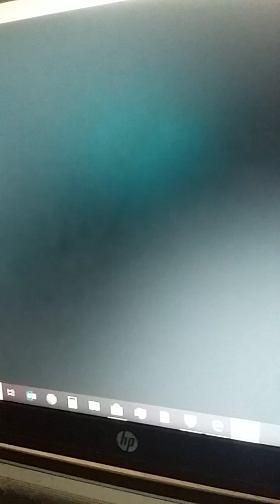minecraft story mode #2:preapering for anything